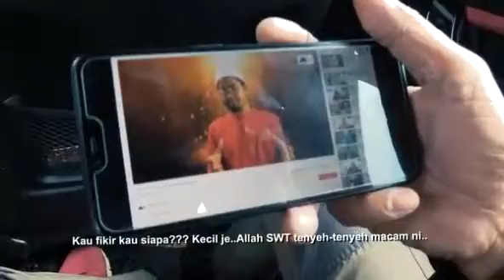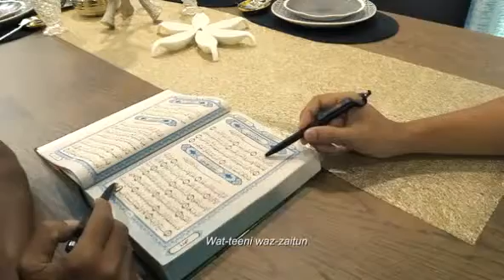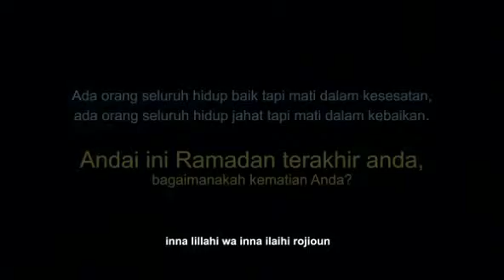Mari rahsia Allah